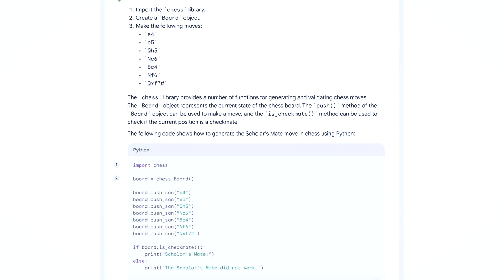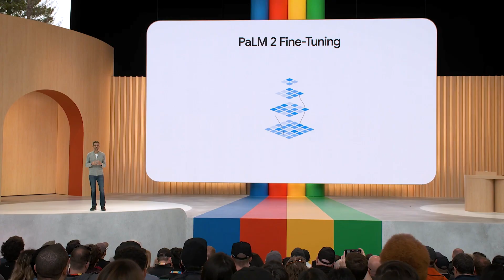Google Bard MASSIVE AI Updates (Better than ChatGPT 🤯?)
Have you tried Bard yet? 🤯 here’s why it’s better than ChatGPT 👇

⏱️ 01:05 - Internet Access
📝 01:26 - Multiple Drafts
📤 02:01 - Export to Docs + Gmail
🔀 02:19 - Multi-Modal
🔊 02:19 - Voice + Image Support
💻 02:52 - Code Generation in 20+ languages
🌐 04:12 - Translation, 100+ languages
🤖 04:38 - Create Chatbots
🌍 05:16 - 180+ Countries
📧 06:18 - Gmail Updates
🗺️ 07:10 - Google Maps Updates
🌌 07:16 - Immersive View
🚦 07:39 - Live Traffic Conditions
📷 07:51 - Google Photos Updates
✨ 08:05 - AI Magic Editor

Google has done it again with their revolutionary AI Bard, and it's 10x better than ChatGPT! Get ready to have your mind blown as you learn about this incredible new application of Artificial Intelligence.

With Google Bard AI, see how the power of machine learning is taking us beyond what we thought possible. Prepare to be amazed!
Leave your questions, comments, anything below 🥰

I’m a ChatGPT Plus user so to be fair I now have internet access & plugins & all that fun stuff- but if we compare the FREE tier to Google Bard (which is FREE) then it’s overall a better choice IMO.

Also, if you have any questions leave them in the comments below I'll answer them all eventually 🥰

Also, opinions expressed are solely my own and do not express the views or opinions of my employer, and any screen you see is not work-related :P